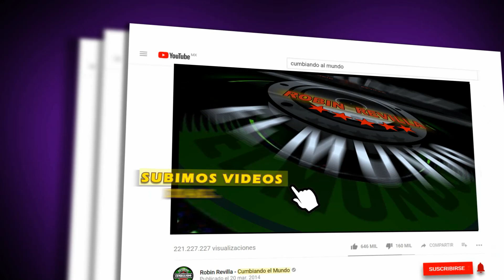HOJITA SECA EL JONA